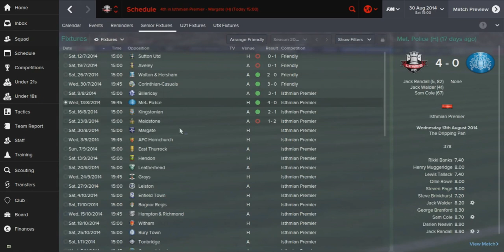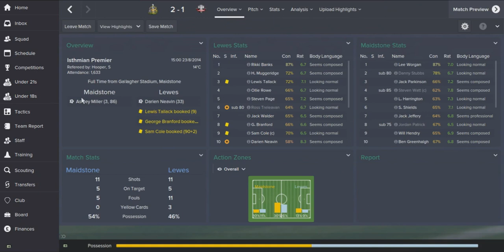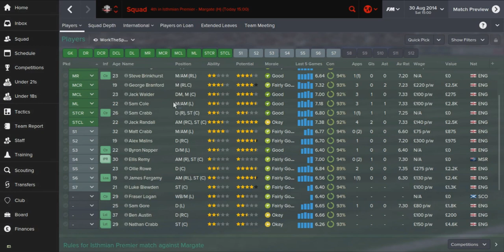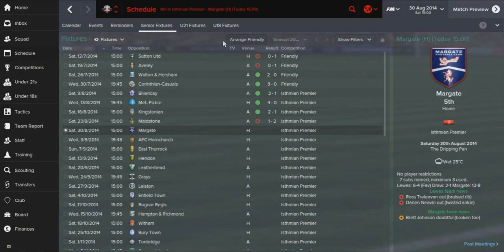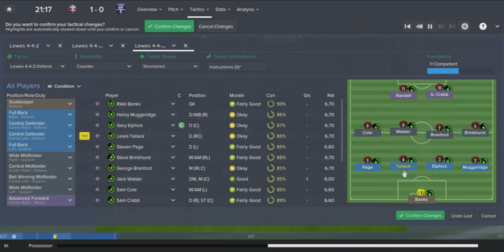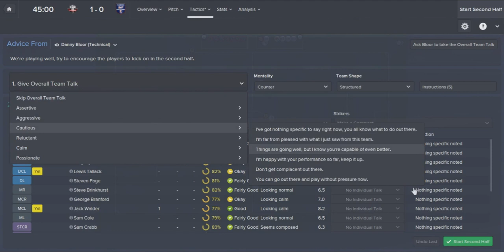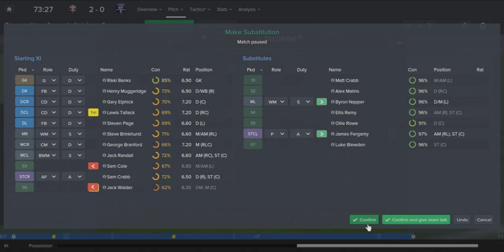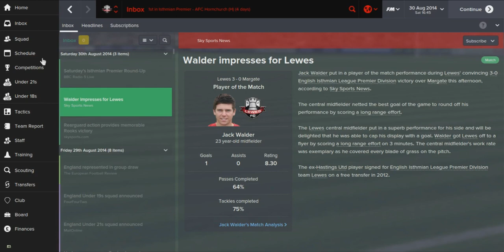Tracksuit to the Top: Episode 2 - A Strong Start | Football Manager 2015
400 Likes for Episode 3 at the weekend!

Read Desc.

Jack

Tracksuit to the Top: Episode 2 | Football Manager 2015